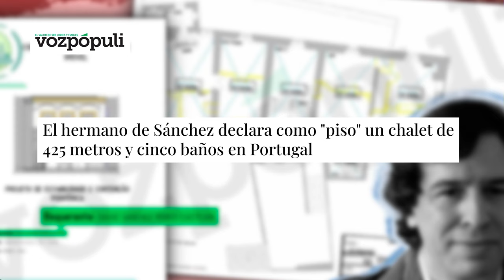🔴El hermano de Sánchez declara como "piso" un chalet de 425 metros y cinco baños en Portugal🔴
En este vídeo, te contamos cómo el hermano de Sánchez declaró un chalet de lujo en Portugal como "piso". Mantente informado con Distrito TV. ¡No te lo pierdas! 📺